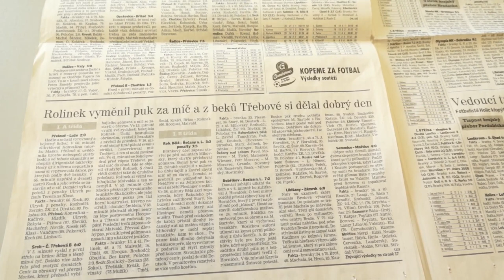Tomáš Rolinek o návratu do Pardubic: Naše dohoda byla rychlá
Po dvou letech se opět do pardubické kabiny vrátil TOMÁŠ ROLINEK. Pozdravil se s trenéry a spoluhráči, na jeho tváři je vidět nadšení z návratu do klubu, který jej vyslal do velkého hokeje. Tomáš Rolinek a Pardubice – tohle spojení bude zase fungovat v příštích sezonách.

„Pardubice věděly, že mi ve Spartě končí smlouva a měly obrovský zájem. Pro mě bylo důležité, že jsme si všechno vyříkali s majitelem a generálním manažerem. Vyměnili jsme si své názory, udělali tlustou čáru a rychle se dohodli na vzájemné spolupráci,“ prohlásil opět pardubický útočník.